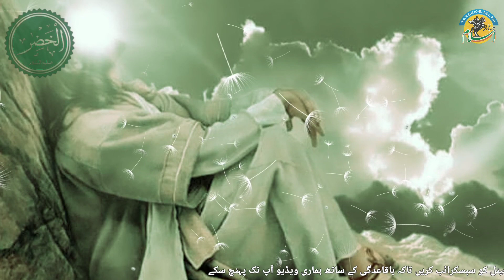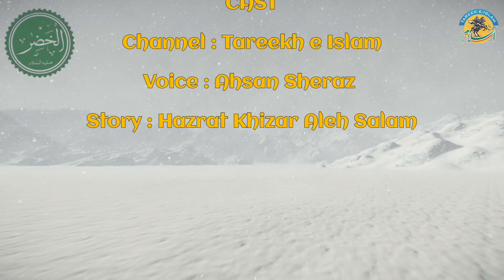Hazrat Khizar (A.S) Ka Waqia | Story Of Khidr A.S | By Tareekh e Islam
Hazrat Khizr (A.S.)

3458 years after Habuth (descent of Adam a.s from Heaven)
Khizr a.s was the descendant of Sam bin Nuh a.s he was the (maternal) cousin of Zulqarnain. His name was Balya, Kuniyat Abu Abbas(Kuniyat an Arabic name, a type of epithet, the person is called by the name of the first-born son or daughter along with name abu ‘father’ Like Abu musa that is father of Musa) and His title was Khizr.
The reason for his name Khizr was that where ever he used to sit or stand, that place would to grow green plants. This name is derived from the colour green خضرة. All the historians agree that he drank the water of life and he will live an immortal life till the Judgement day, he will be alive up till the blowing of the resurrection day’s trumpet.

حضرت خضر علیہ السلام

ہبوت کے 3458 سال بعد (آدم علیہ السلام کے آسمان سے نزول)
خضر علیہ السلام سام بن نوح کی اولاد میں سے تھے اور وہ ذوالقرنین کے چچا زاد بھائی تھے۔ اس کا نام بلیا تھا، کنیت ابو عباس (کنیت ایک عربی نام، ایک قسم کی صفت، شخص کو پہلے پیدا ہونے والے بیٹے یا بیٹی کے نام کے ساتھ ابو کے نام سے پکارا جاتا ہے، جیسا کہ ابو موسی جو موسیٰ کا باپ ہے) اور ان کا لقب خضر تھا۔
اس کے نام کی وجہ خضر یہ تھی کہ جہاں کبھی بیٹھتے یا کھڑے ہوتے، اس جگہ سبز پودے اگتے۔ یہ نام سبز رنگ کے خضرة سے ماخوذ ہے۔ تمام مؤرخین اس بات پر متفق ہیں کہ اس نے زندگی کا پانی پیا اور وہ قیامت تک لافانی زندگی گزارے گا، وہ قیامت کے صور پھونکنے تک زندہ رہے گا۔

     Agr ap ko video pasand aii ho to video ko like kare share or comment kare.
r sath bell icon par lazmi click kare take har ni aane wali video ki update ap ko mil sake.
Thanks.